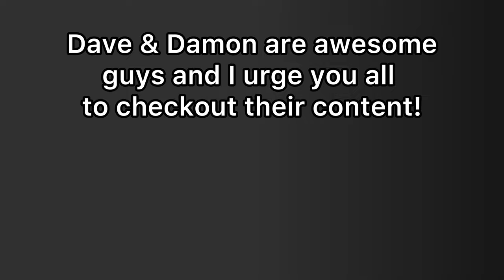ASSAULTED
In today’s video I meet both Dave & Damon from DDE at the Gumball 3000 x Piston Distillery event!